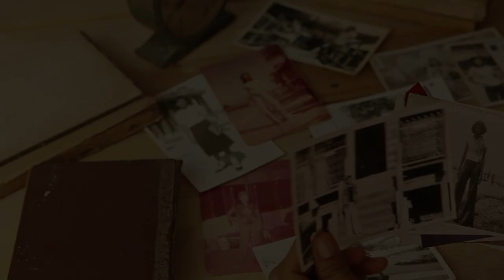CCPD Assistant Chief Julie Tolbert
In celebrating Women's History Month, we spotlight Assistant Chatham County Police Chief Julie Tolbert and her lifelong commitment to law enforcement